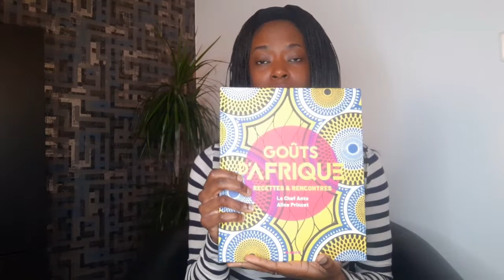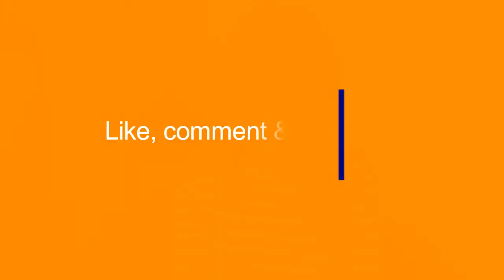Pourquoi cette chaîne ?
Bonjour et merci encore d'être là.
Pour vous remercier, ci-dessous un lien pour télécharger la version numérique du N°6 du Magazine Afrocooking, le premier magazine des cuisines noires

J'ai créé cette chaine en 2012 au départ pour partager des recettes, puis pour faire la promotion d'entrepreneurs africains comme moi.
Après avoir observé le paysage actuel en matière de cuisines africaines, je me suis rendue compte que partager des recettes n'était pas suffisant, il faut aussi aider ce qui le veulent à reprendre possession de leur héritage culinaire. Il faut une réelle prise de conscience des trésors culinaires que nous avons sur notre continent. Ensemble nous pouvons y arriver afin d'aider les générations futures à  trouver leur place et à assumer leur héritage.

Cette vidéo a été vue plus de 500 mille fois sur facebook, et m'a valu les foudres de certaines personnes. Je n'ai fait que raconter les faits, et c'était il y a 10 ans. J'ose espérer que cela est différent aujourd'hui.